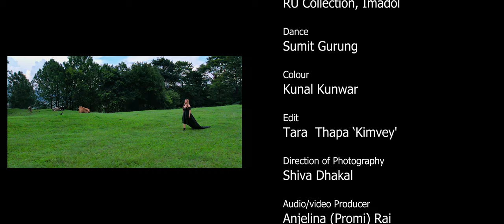DHARAKO PANEE || Anila Rai || Roshan Rai || Upashana Nembang || Yogendra Rai || New Music Video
Dedication:
Ganga Ram Rai
Satyawati Rai

Audio/Video Producer: Anjelina (Promi) Rai

Lyrics: Anila Rai
Compose: Roshan Rai
Vocal: Anila Rai/Roshan Rai
Arrange: Raju karki
Recordist: Suresh Rai
Studio: King
Mixing/Mastering: Raju Karki

Ft.
Upashana Nembang
Yogendra Rai

Aerial Pilot:
Tarzan Limbu

MUA.
Niru Limbu

Ass. Camera:
Krishna Magar

Lights:
Rudra Dhakal
Maila Mahara

Trolley:
Uddav Oli

Kitchen:
Yam kumar

Sound:
Bikas Adhikari

Production Manager:
Ram Kumar Karki

Transportation:
Ram Sundar Kaemacharya

Wardrobe:
Koselee Dhaka,
RU Collection, Imadol

Post:
Classic Cine Universe Pvt. Ltd.

Dance: Sumit Gurung

Camera: Shiv Dhakal

Editing: Tara 'Thapa Kimvey'

Colour: Kunal Kunwar

Direction: Kamal Rai

Special Thanks:
Nandaraj Rai
Ratna Rai
Tasbira Rai
Bhagawan Rai
Manahari Chamling
Anjila Rai
Sahara Rai
Denish Rai
Andij Rai
Ladipma Rai
Abiskar Rai
Anmol (Procha) Rai
Pramina Rai
Chetan Gurung
M. P. Subba
Dal Bahadur Thapa
Geeta Rana Thapa
Ananta Rai
Yam kumari Rai
Aadim Aawaz Online TV Family.

Aadim Aawaz Online TV Presents

Post Production: Aadim Aawaz Online TV Pvt. Ltd

Aadim Aawaz Online TV is authorized to upload this video. Using of this video on other channels without prior permission will be strictly prohibited.

यस च्यानलमा अपलोड भएका सम्पुर्ण भिडियोहरु डाउनलोड गरि अन्य च्यानलहरुमा अप्लोड गरेको पाईएमा प्रचलित कानुन बमोजिम कडा भन्दा कडा कारबाही गरिनेछ ।
Embedding to the websites is allowd.